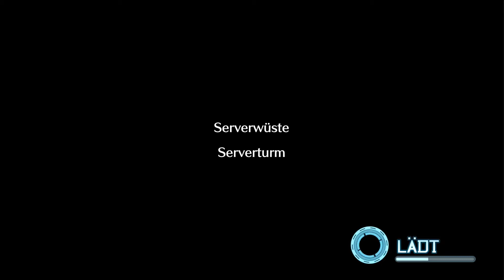Alle Mann an Board | #66 | Digimon World: Next Order